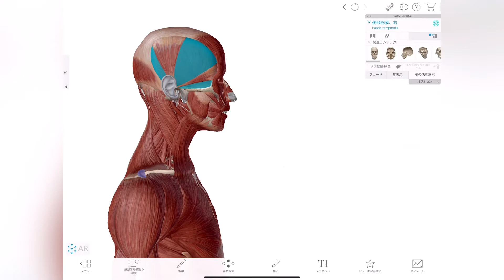【犬のヘッドスパ】コーギーをヘッドマッサージするとこうなる【ウチのぽんぽん】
ウェルシュ・コーギー・カーディガンの愛犬ぽんぽん

パーソナルトレーナーの父

筋肉に詳しい父が、愛犬・愛猫におすすめのペットマッサージ動画

今回はヘッドマッサージ

ウチのぽんぽんは常にされるがまま

気持ちよさは犬も人間も共通！

大切な愛犬・愛猫とのコミュニケーションにぜひ！

【簡単なおすすめペットマッサージはコチラ】

＠ウチのぽんぽん